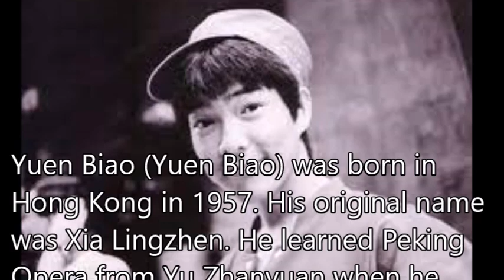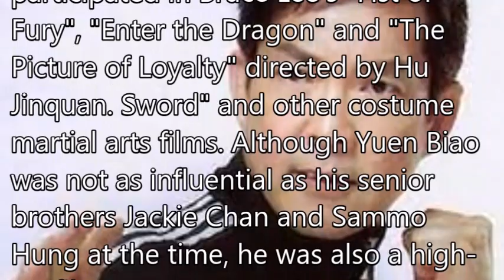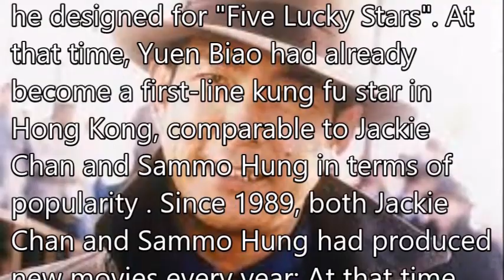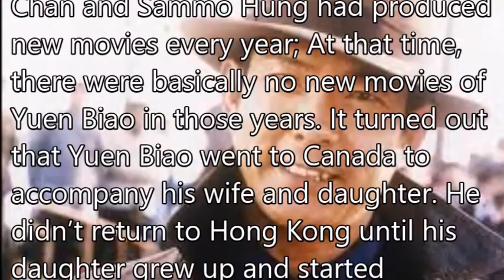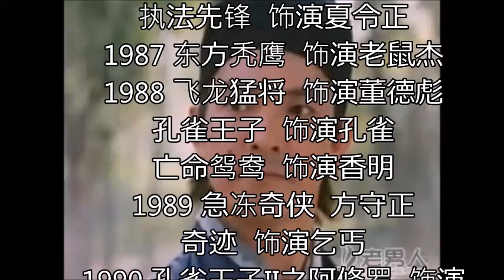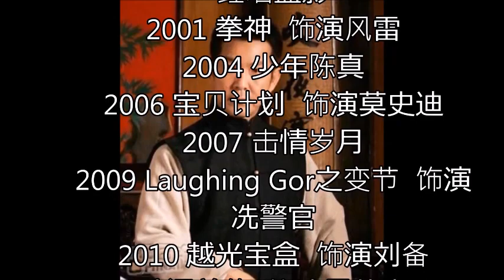元 彪（Yuen Biao ）